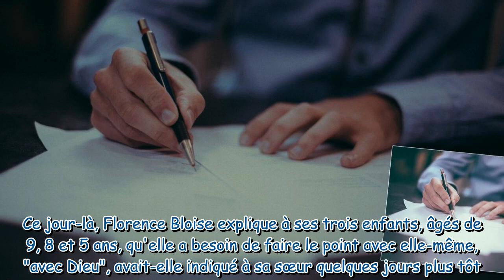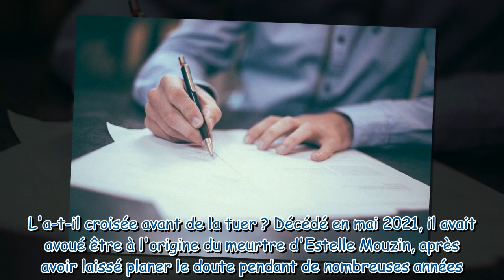Disparition de Florence Bloise : Michel Fourniret impliqué ? Cette supplique de sa soeur à Monique O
Disparition de Florence Bloise : Michel Fourniret impliqué ? Cette supplique de sa soeur à Monique Olivier